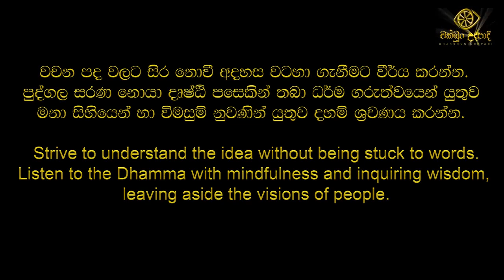wimukthi margaya 05 | patichcha samuppadaya | chathurarya sathya | චක්ඛුං උදපාදි